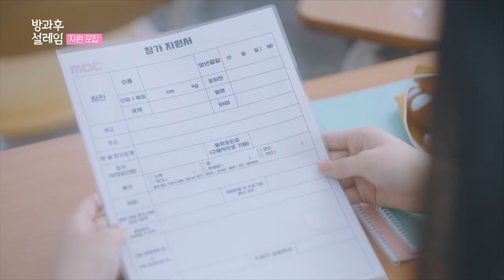'매운길'만 걷게 될 것 같은 방과후 설렘 [이주의아이돌]